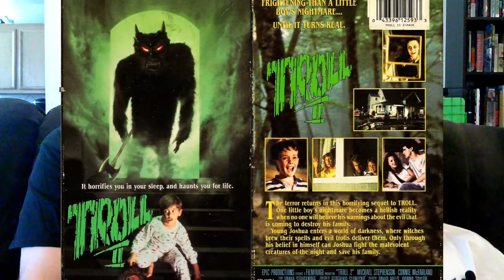Bad Movie Review: Troll 2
J-Man and the Jokester just watched one of the worst movies of all time.